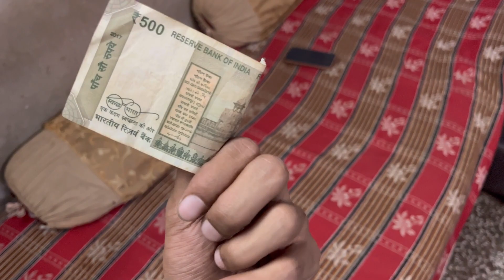Mummy Ne Banaya Mirchi Ka Achar 😁 Or Popat Hogya *GREEN CHILLI PICKLE* | Honey Lottey Vlogs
Waheguru Ji 🙏🏻
Hello Everyone...

hit likes ...

lots of ❤️

funny vlog
Lifestyle vlog
flying beast vlogs
flying beast
sourav joshi
Jatt Prabhjot
Piyush joshi gaming
Travel vlog
Travel video
Mummy Ne Banaya Mirchi Ka Achar
Green chilli
green chilli pickle
Green chilli pickle recipe
mirchi ka achar
Chilli pickle
chilli pickle recipe
Green chilli pickle recipe in hindi
Green chilli pickle recipe in tamil